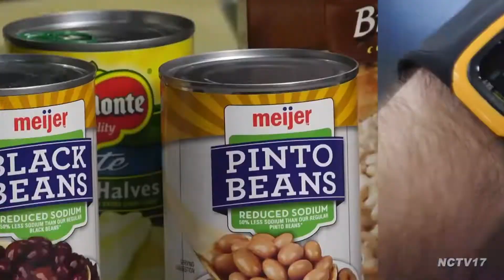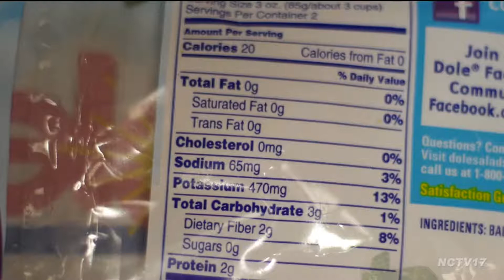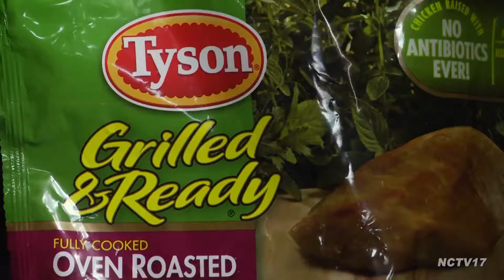Dieting and Exercise in New Year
With the start of another year, many of us find ourselves making resolutions to eat healthier and exercise.  But for a lot of us who work and raise families, that seems easier said than done.  Fortunately, our own Kevin Machak spoke with some experts on simple tips for a “ better you” for even the busiest of bodies.